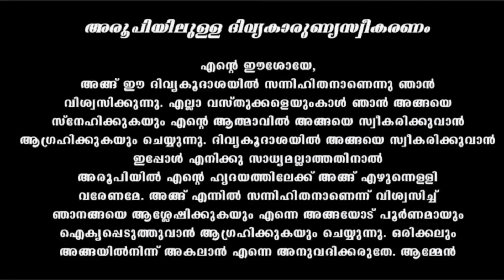Holy Mass February 11 Sunday /5.30am